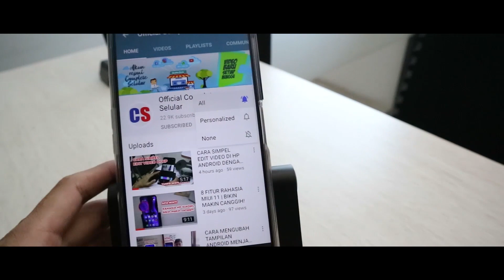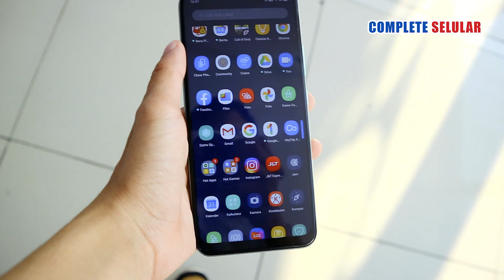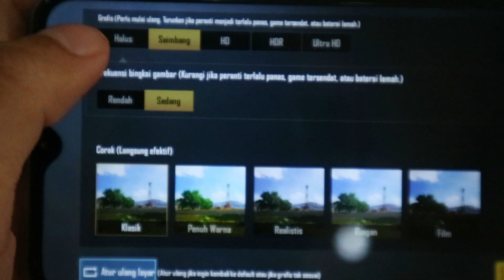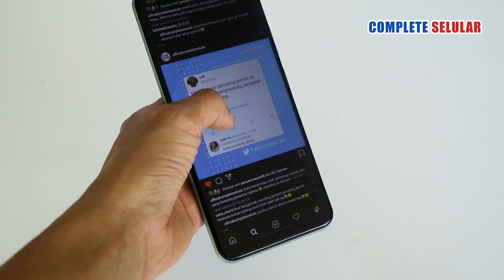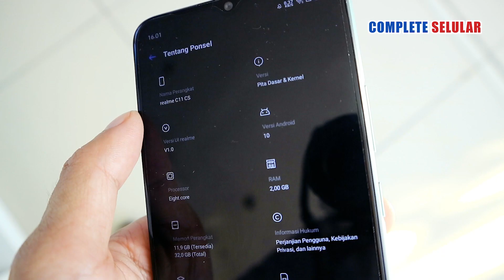WORHT IT ? REVIEW REALME C11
review realme C11, handphone 1.5 jutaan yang cocok buat gaming! Apalagi baterainya yang awet!

Tanyakan harga tepatnya di WhatsApp, 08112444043

Realme indonesia
harga hp realme
daftar harga realme terbaru
daftar harga realme
review realme c11
realme c11